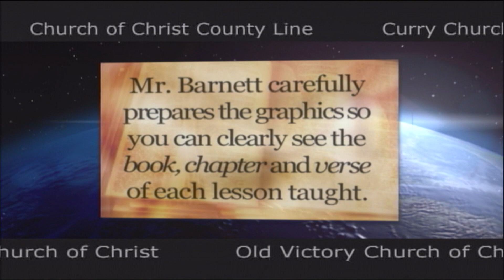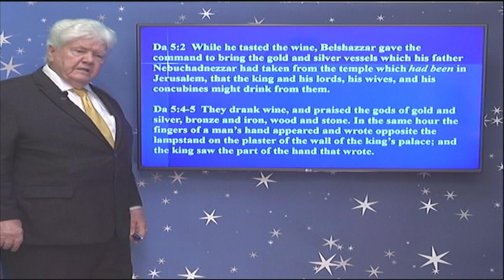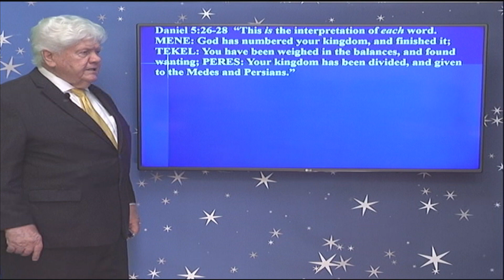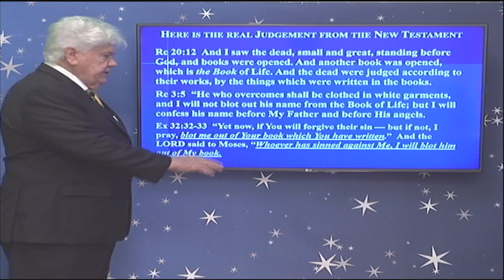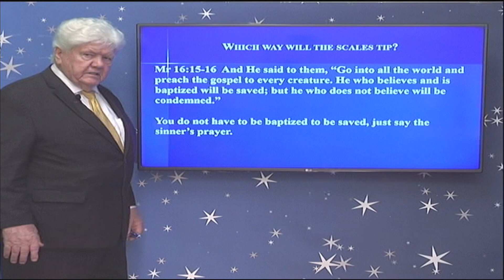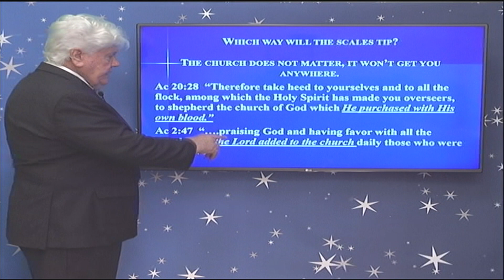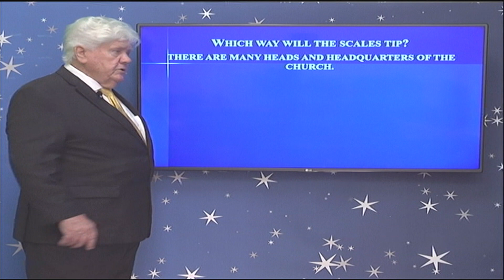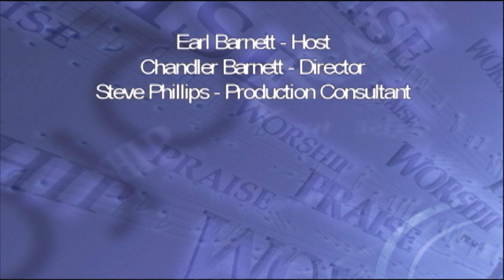WEIGHTED IN THE BALANCES AND FOUND WANTING